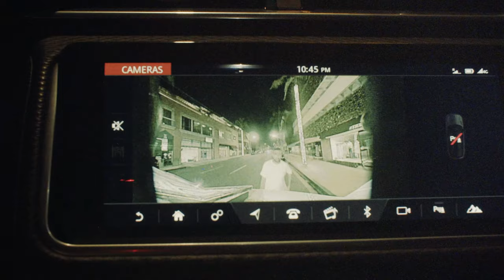Harm Franklin - Art Basel (Official Music Video)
Director - Sava Terehoff (@savaterehoff) and Harm Franklin
Creative Direction - GianMarco Policelli, Dom Vallie, and Quamon
Videographer - Sava Terehoff
Editor - @Savaterehoff and @lewy180

[AUDIO]

Producer - GUAVO & RYGOR